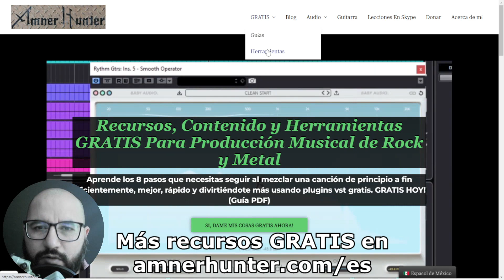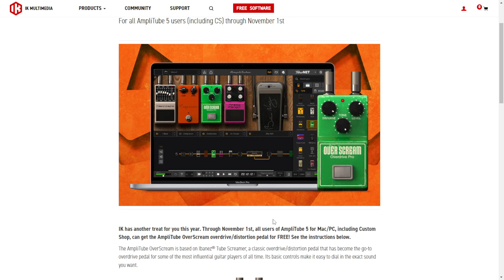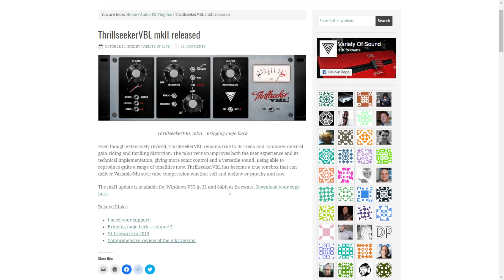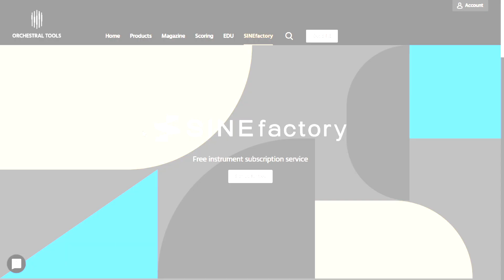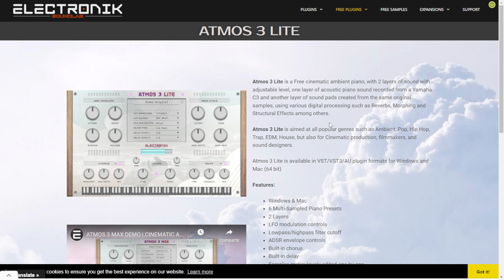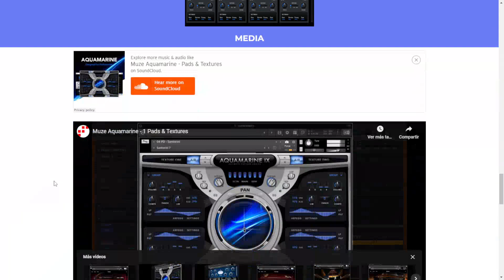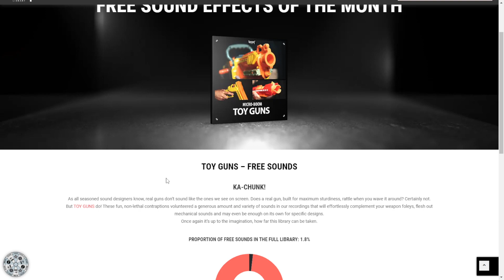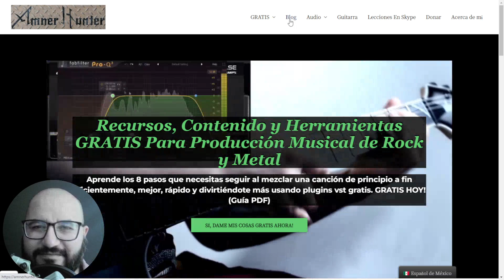19 Mejores Nuevos Plugins VST GRATIS, Instrumentos Vst, Samples y Ofertas - OCTUBRE 2022 Semana 2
Comparto los nuevos lanzamientos de la semana 2 de octubre 2022 en plugins vst e instrumentos vst para mac y pc, paquetes de samples y grandes ofertas en plugins de audio. Muestras de audio incluidas.

0:00 Intro
0:39 Mis cosas GRATIS para ti
FX
1:14 Noise reducer - Tonelib
1:37 Exciter - Airwindows (Linux too)
2:17 OverScream - IK Multimedia
3:08 Modulation Bundle - GPU Audio
3:55 Dual Delay - Kilohearts
4:32 Thrillseeker VBL mkII - Variety of Sound
4:55 Pocket Dimension - FreakShow Industries
VSTi
Pianobook
5:47 Induction Sounds
6:23 The Electro Acoustic Piano
6:45 Roads & Crux - Orchestral tools
7:18 Atmos 3 Lite - Electronik Sound Lab
8:04 Rasa - Mntra Instruments
8:48 Aquamarine Lite - Muze
9:31 RF-AB303 - Ronan Fed
10:03 SynthMaster 2 Player - KV331 Audio
SAMPLE, MIDI, LOOPS, iRS, PRESET PACKS
10:37 Ambient Beds Part 2 - Ghosthack
11:00 Toy Guns - Boom Library
11:13 Apparatus - Audio Voltage
11:51 Grandes ofertas en plugins
12:22 Plugin favorito de la lista? y Mis cosas GRATIS para ti

➤Contactame para negocios, preguntas, trabajo de mezcla, colaboración, clases